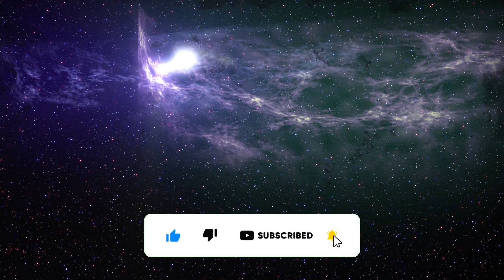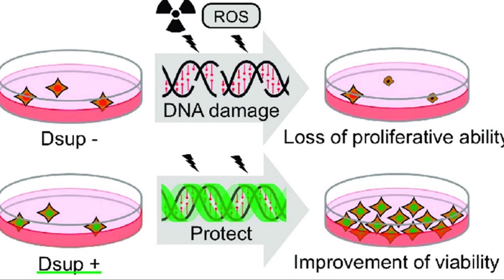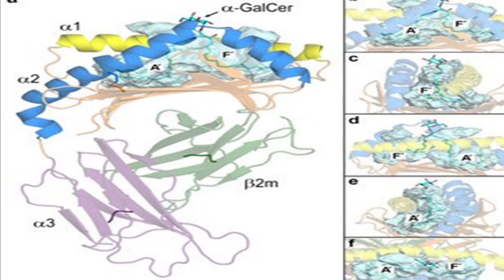TARDÍGRADOS, LOS ANIMALES CON "SUPERPODERES"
En 2007, una criatura muy poco conocida se convirtió en el primer animal en sobrevivir a la exposición al espacio.
Logró subsistir a temperaturas bajo cero, implacables vientos solares y al vacío.
Estas criaturas son invertebrados que se unen a otros organismos microscópicos seleccionados para formar parte de un proyecto sobre la supervivencia extrema.